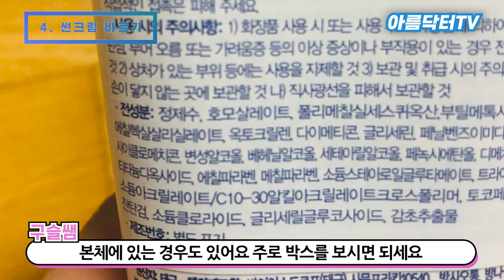의외로 잘 모르는 여름에 안타고 예뻐지는 방법